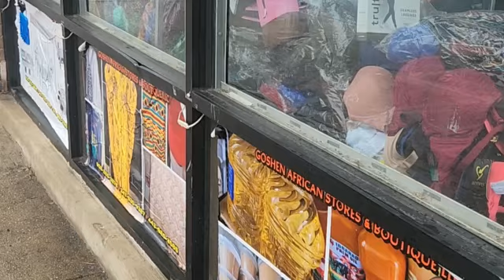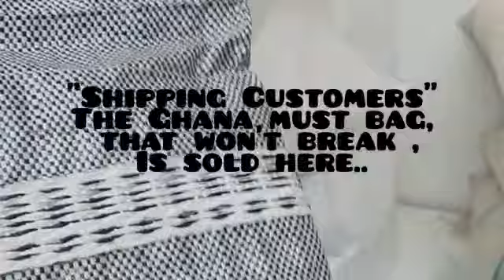Goshen African Market Newark , new Jersey...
Collaboration with Goshen African Market , for your thickest Ghana must go bags etc.